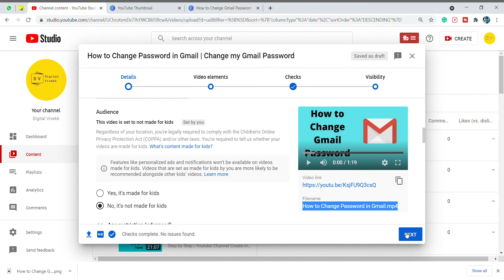Youtube SEO தமிழில் | Youtube SEO Tamil | How to Get More Views on Youtube Videos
Youtube SEO Tamil | How to Get More Views on Youtube Videos | Youtube SEO Secret

in this video Clearly Explain How to SEO(Search Engine Optimization For your Youtube Videos this method get mote view for your youtube videos

MY YOUTUBE Equipments:

My Laptop For Record Screen
Green Screen